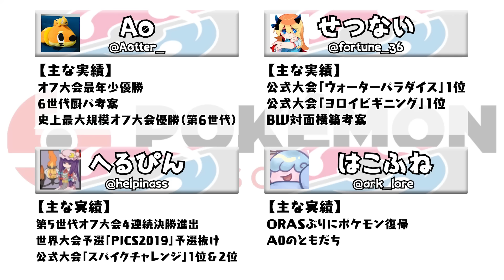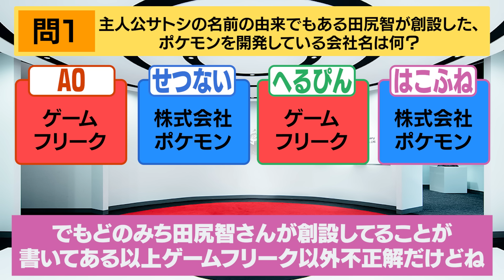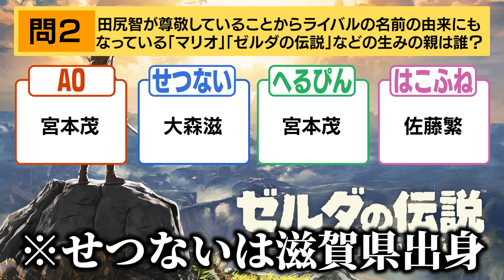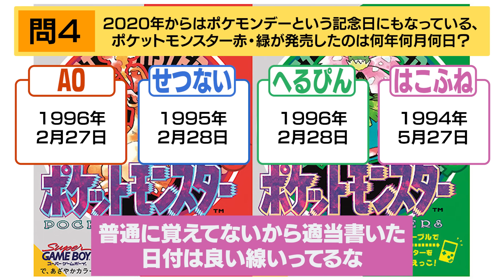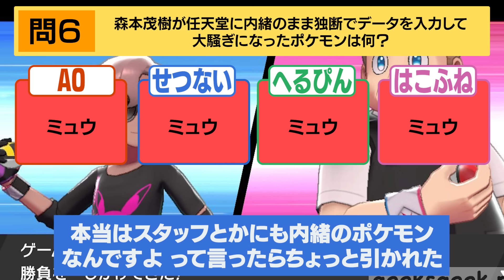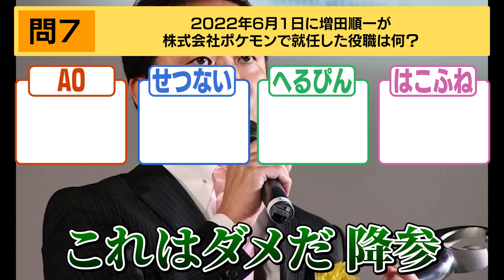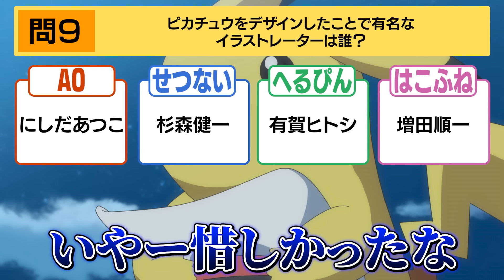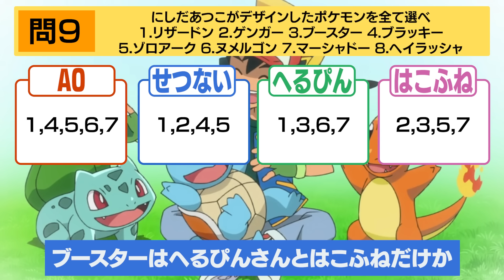"ポケモンのクイズ"をやりましょう！！！